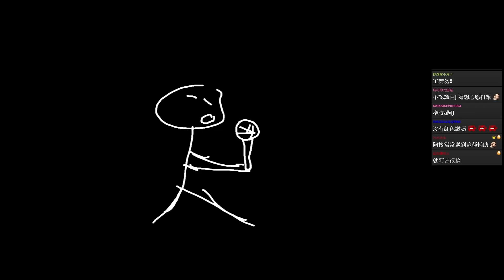【GodJJ】量子速讀!? 路西恩與珊娜強強對打! 開局一分半隊友全在下路，開GodJJ粉絲見面會啦?! | 英雄聯盟：激鬥峽谷 (by TripleCars)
不管是用路西恩打珊娜，還是用珊娜打路西恩都能贏
真不愧是小港國王，寶刀未老 👍
不知道阿接的路西恩打阿接的珊娜，誰會贏?!